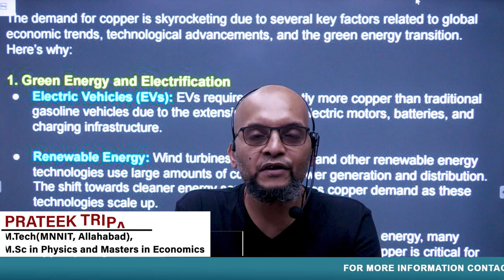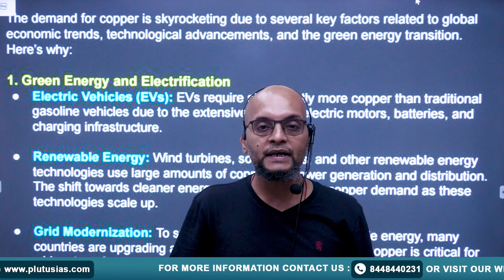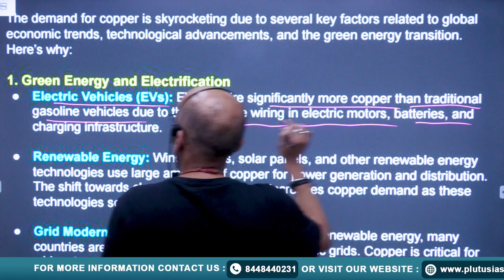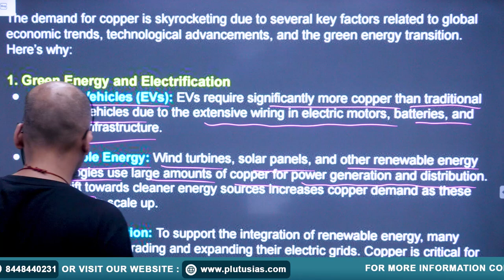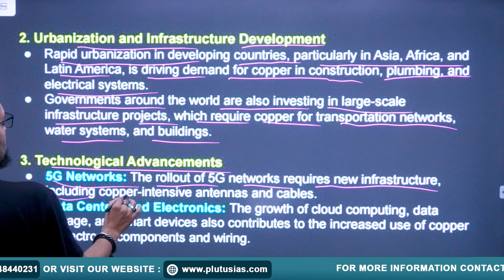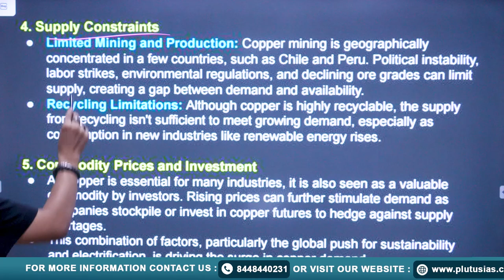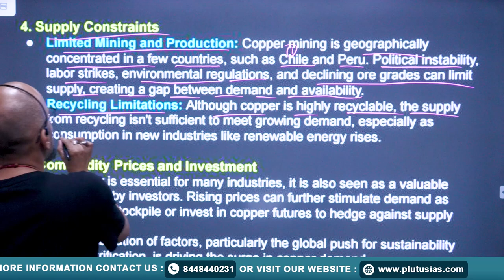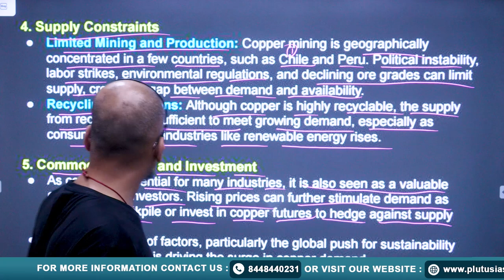Upsurge in Demand for Copper | UPSC Economics Optional | Prateek Tripathi | PLUTUS IAS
In this video, Prateek Tripathi, an expert in Economics with an M.Tech from MNNIT Allahabad and a Master's in Economics, delves into the recent upsurge in copper demand. Explore the factors driving this trend, its implications for the global economy, and its significance for UPSC Economics Optional. Gain insights into how copper's growing importance can impact various sectors and what this means for economic strategies and policies. Perfect for UPSC aspirants aiming to understand market dynamics and resource economics.

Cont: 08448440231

Query
upsurge in demand for copper,
analysis of copper in brass,
demand for copper,
why is copper a good conductor of electricity,
what has copper in it,
role of public sector and private sector in industrialisation,
role of public sector and private sector in industrialization,
what is confederation of indian industry,